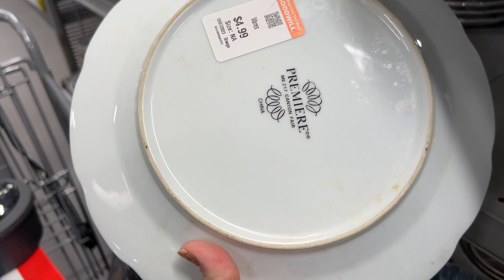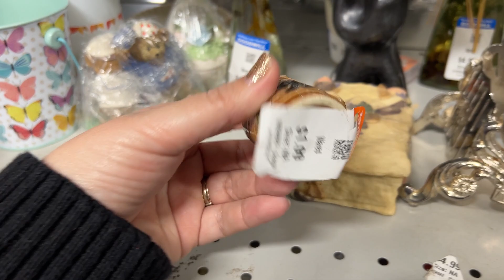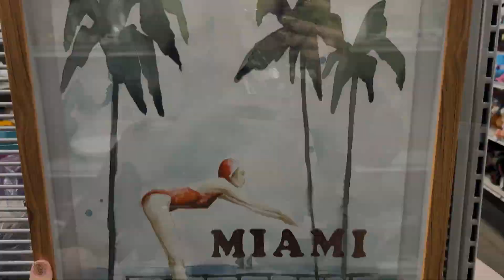✨Goodwill Thrifting A Bird - Cat Fight ..Vlogmas Day 15!